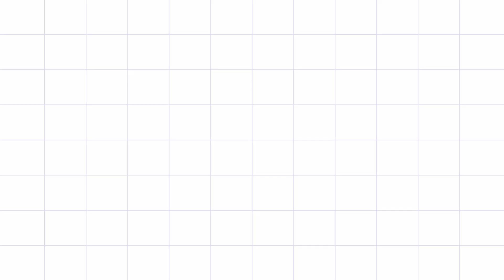Amazon Book Shelf Assembly DIY- Dime Store Best Seller Product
Here at woodworking India we aim to promote Indian wooden artisans involded in woodworking and woodturning and their skills and expertise